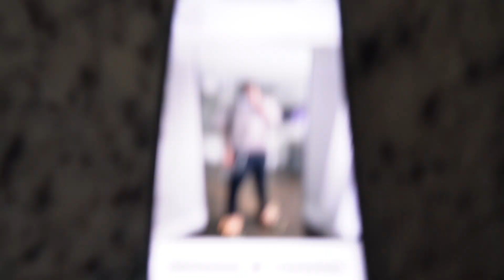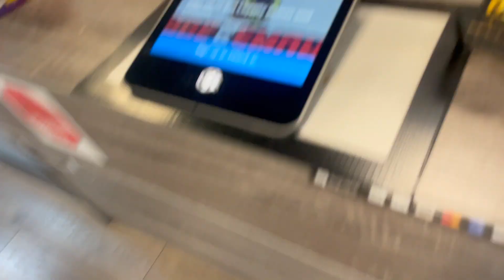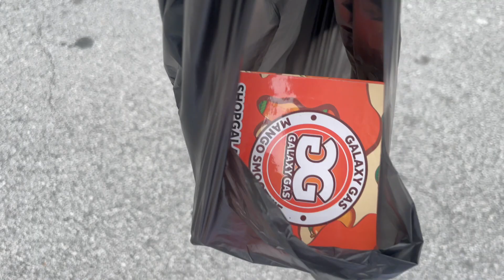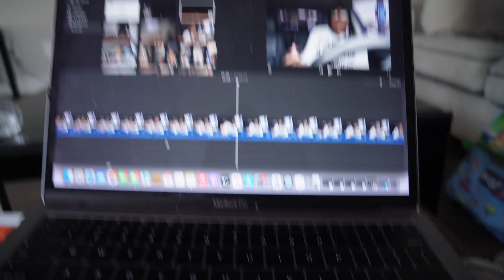SMOKING GALAXY GAS PRANK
CLOTHING BRAND PAGE

INSTAGRAM I @5.Babyk

TWITTER I @1800babyk